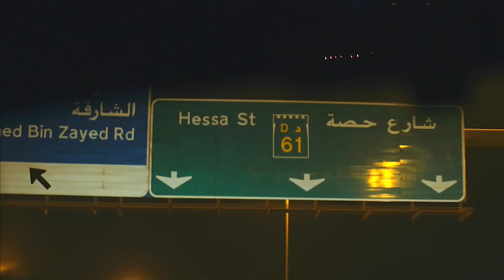2 Nation Concert Dubai | DJ Shadow Dubai Live | Show Recap | Sept 2017 | Shadow Experience New Act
DJ Shadow Dubai
►Produced for Sean Paul | Badshah | Bohemia and More
►Officially Remixed for Jay Sean | Yo Yo Honey Singh | RDB and More